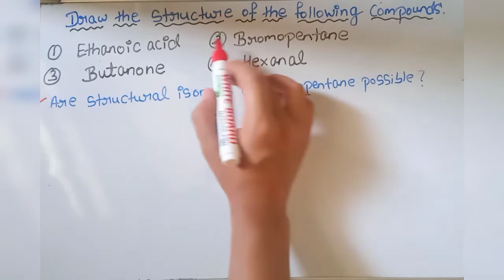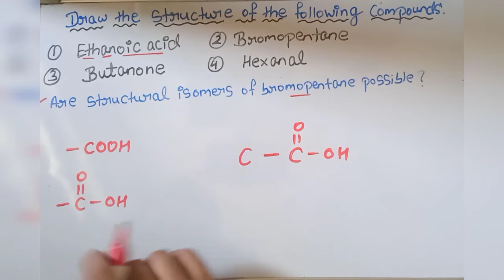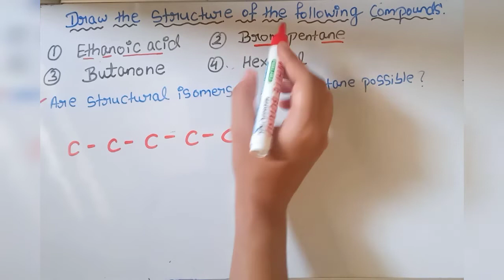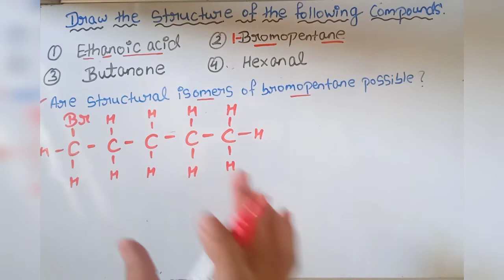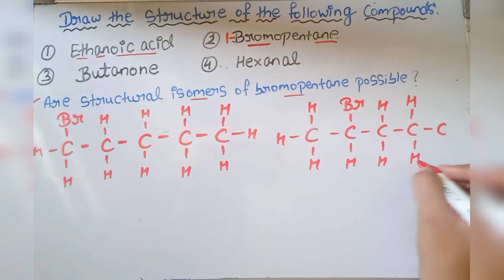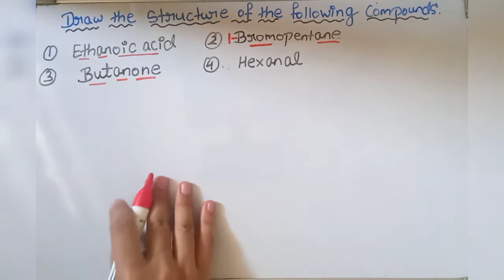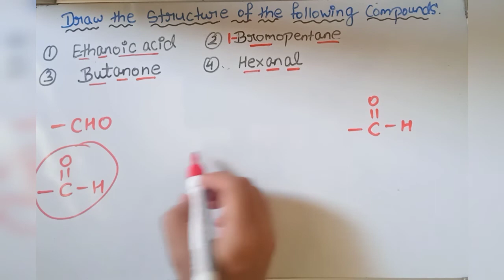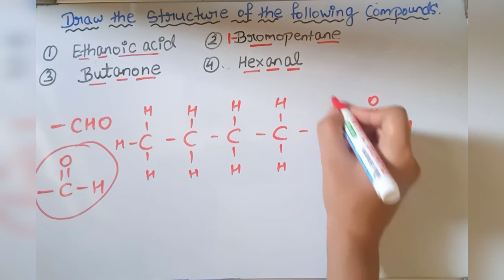Draw the structure for following compound ||1) Ethanoic acid 2) Bromopentane 3) Butanone 4) Hexanal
Draw the structure for the following compound 1) Ethanoic acid 2) Bromopentane 3) Butanone 4) Hexanal
Carbon Compound class 10) Ncert